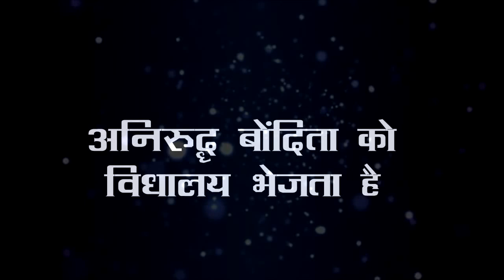BARRISTER BABU || ANIRUDH के इस प्लान से मिनी जाएगी सलाखों के पीछे